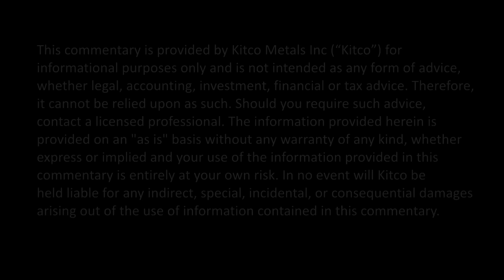SNEAK PEEK: GATA’s Gold, Silver 2017 Outlook Exclusively on Kitco News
Kitco News is launching its Outlook 2017 series next week, but we couldn’t help but give you a SNEAK PEEK of Bill Murphy's forecasts for gold and silver. Known as the director of the Gold Anti-Trust Committee (GATA), Murphy says the precious metals are set up to make ‘big advances’ in 2017. ’Open interest in gold has come down from 668k to less than 400k, so you’ve really cleaned out the market and it’s set to make big advances next year,’ he told Kitco News. ‘The same has happened in silver, they’ve wiped the specs out, 224k open interest down to 160k, so it’s all set up to make a move.’ Murphy added that a $50 print on silver may not be too far fetched. ‘I think you’re going to see silver trade like copper next year except much more volatile on the upside when it takes out $21.’